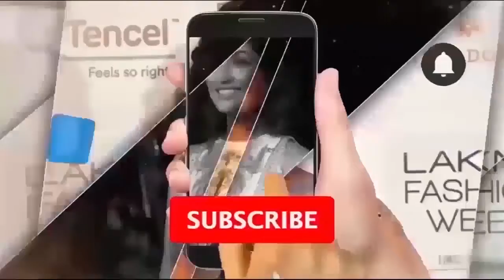করোনায় মারা গেলেন এক আই আই টি কর্মী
দিগ্বিজয় মাহালী , খড়গপুরঃ পশ্চিম মেদিনীপুর জেলার খড়গপুর শহরের ৩৪ নং ওয়ার্ডের রবীন্দ্রপল্লী এলাকায় গতকাল রাতে করোনায় আক্রান্ত হয়ে মৃত্যু হয় এক আই আই টি কর্মীর ।  সূত্রের খবর , ১৮ই এপ্রিল করোনা আক্রান্ত হয়ে ১৯শে এপ্রিল রাত ১০টা নাগাদ আই আই টির বি.সি রায় টেকনোলজি হাসপাতালে মারা যান ওই ব্যক্তি বলে জানান হাসপাতালের ইনচার্জ এস ষন্নিগ্রাহী।
আজ সকালে ৩৪ নং ওয়ার্ডের কাউন্সিলরের উদ্যোগে মৃতের বাড়ি স্যানিটাইজ করা হয় বলে খবর সূত্রের ।

sunamganjer khobor
comillar khobor
bangla n
latest news in bengali language
sports pratidin
24x7 bengali news
daily bangla
sunamganjer khobor
bangla latest